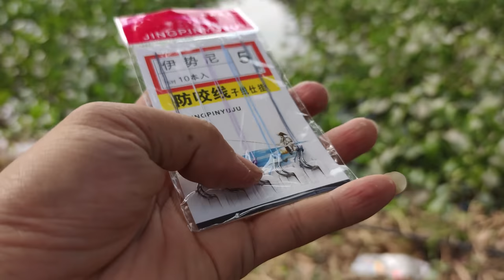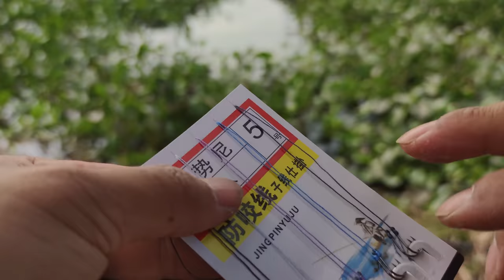Câu Cá Chép Khủng Sông Tự Nhiên Quá Phê